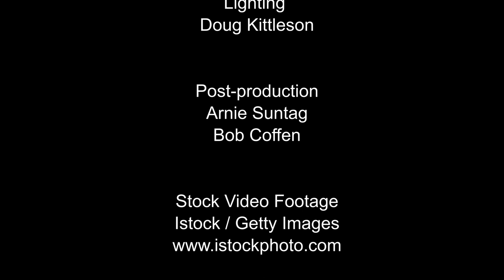"Kicking & Screaming Into the Kingdom" by Steve Wilhelmsen, Sr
Mr. Wilhelmsen talks about how badly God wants us in His kingdom.